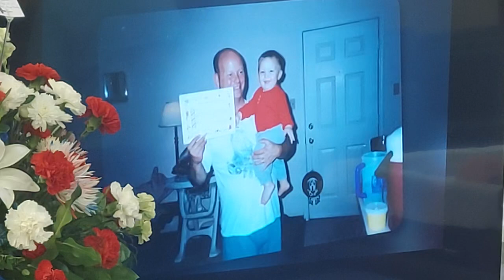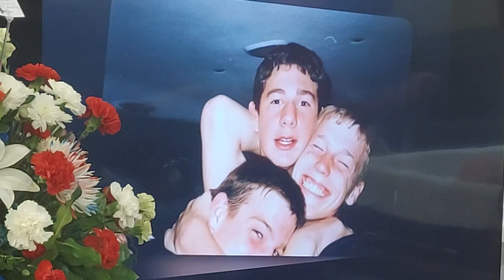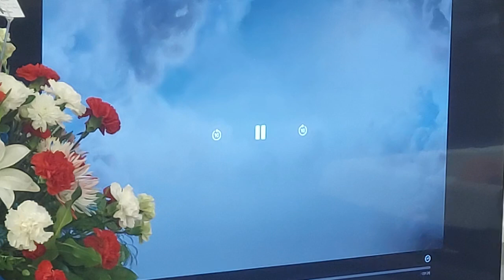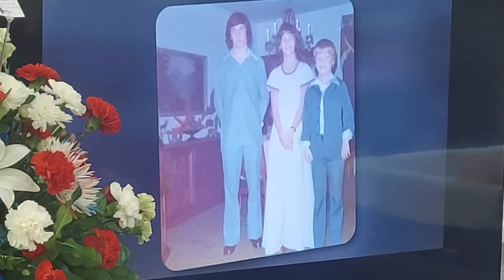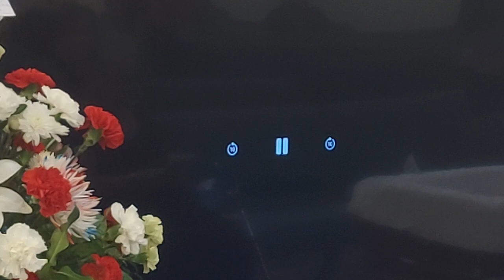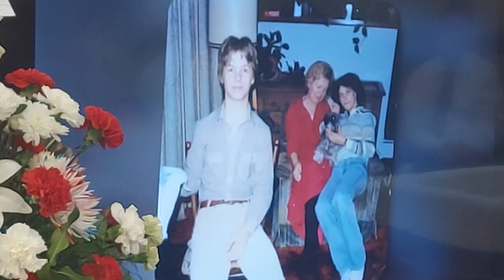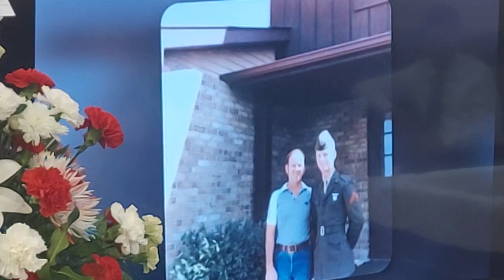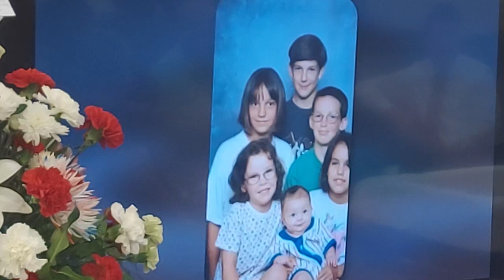9-7-24 Sat. a.m. " Eric Peel funeral viewing and beginning of funeral service (1 of 2 videos)